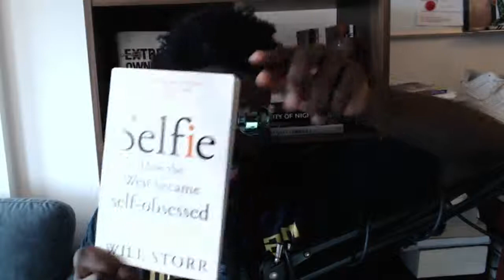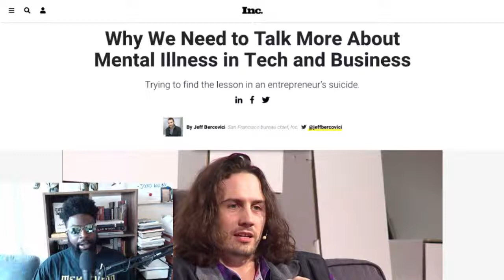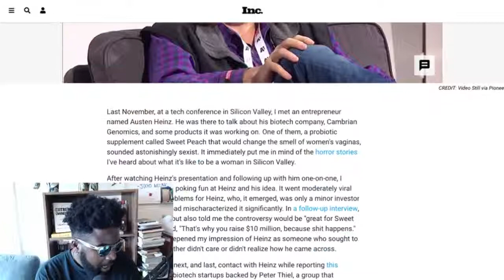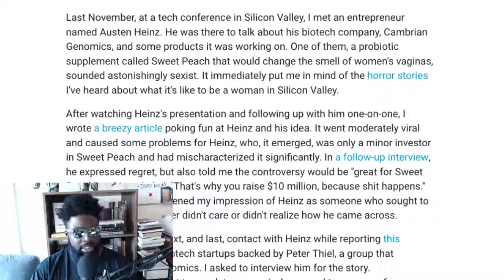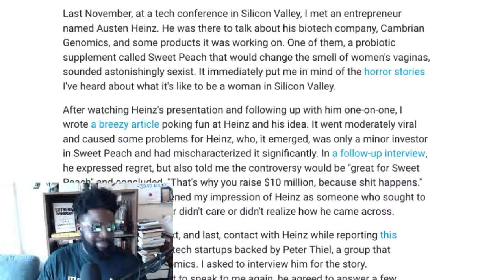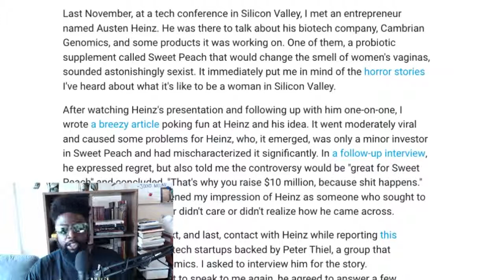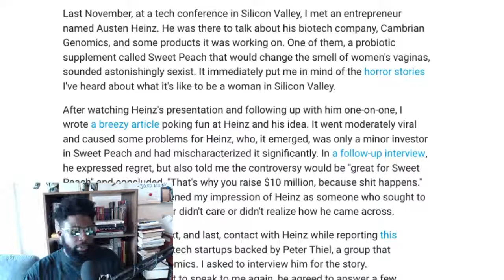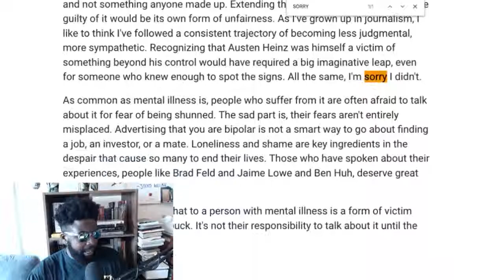Journalist are scumbags